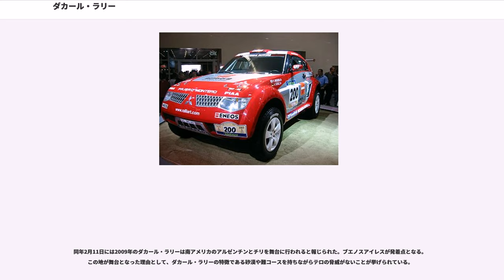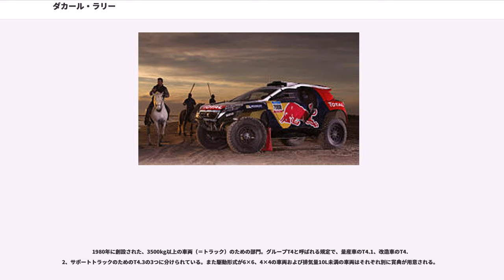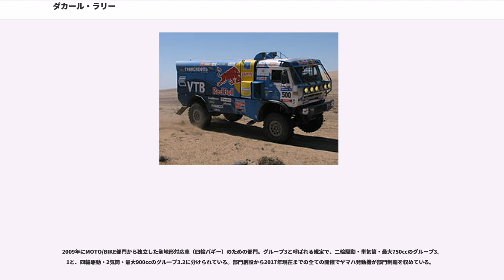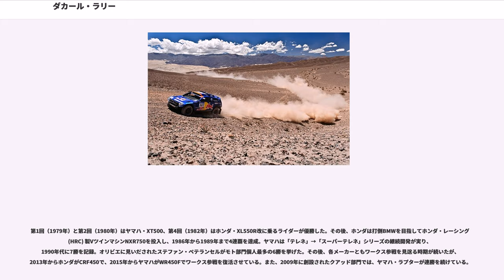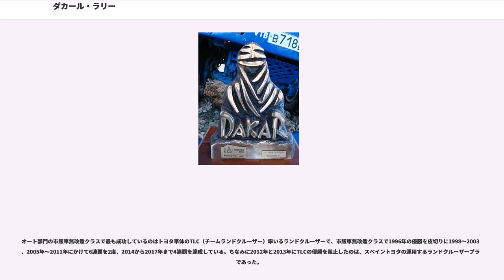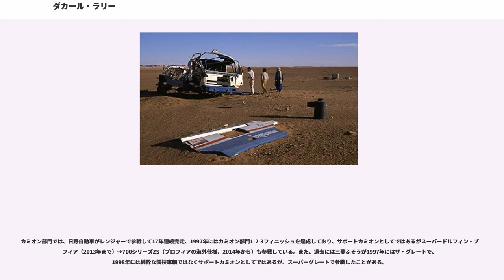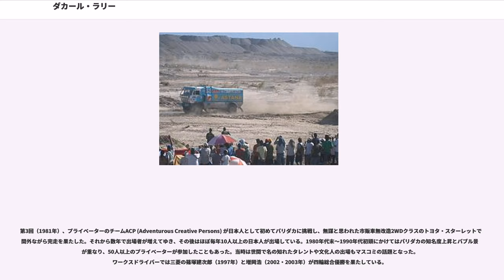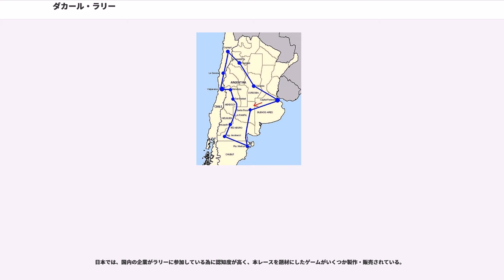ダカール・ラリー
セネガル・フランス関係

ダカール・ラリー（）とは、アモリ・スポル・オルガニザシオン (A.S.O.) の主催により毎年1月に南米大陸で行われるラリーレイド競技大会である。フランス人冒険家ティエリー・サビーヌの発案により1979年から開催されており、「世界一過酷なモータースポーツ競技」とも言われている。

元々はフランスのパリを出発点、セネガルのダカールを終着点として主にアフリカ大陸で競技が行われ、パリ-ダカール・ラリー（、日本での略称「パリダカ」）と呼ばれていた。

大会の公式語はフランス語であり、フランス語では一般に「ラリー・ダカール（）」と呼び、さらに短縮して「ル・ダカール（）」と呼ぶこともある。日本語では英語風の語順で「ダカール・ラリー」と呼ぶことが多い。

1979年に始まり毎年行われているラリーレイド大会であり、1981年より国際自動車連盟（FIA）と国際モーターサイクリズム連盟（FIM）の公認イベントとなっている。世界三大レース（モナコグランプリ・インディ500・ル・マン24時間レース）に比べれば開催回数は少ないが、それらに同じレベルの規模・知名度を誇っており、モータースポーツ/ラリー（ラリーレイド）を代表するイベントのひとつとなっている。

以前は、例年1月1日（前年の12月末に始まることもある）にフランスの首都・パリからスタートし、スペインのバルセロナからアフリカ大陸に渡り、セネガルの首都・ダカールまでのおよそ12000kmを走ることで知られていたが、2009年からは南米アルゼンチンの首都ブエノスアイレスからチリを回る周回コースに、2012年からはペルーを加えた3カ国を通るルートとなった。

かつてのヨーロッパ-アフリカ大陸時代は、途中ほとんど集落や救護施設のないサハラ砂漠を縦断する過酷な競技なため、出場者の5割以上がリタイアする大会も珍しくなく、時折死者や負傷者も出た。競技区間には、西サハラなど政治的に不安定な国が入っていることも「世界一過酷」と呼ばれる由縁であった。それ故、「全ての完走者が勝者である」という言葉が出場者全員の共通の認識となっており、最終日のレースは「ビクトリーラン」と呼ばれている。

同様にヨーロッパ-アフリカ大陸時代は、フランスなど欧米を中心とした選手とメーカーがかつて植民地として支配していたアフリカ諸国で行っているだけに、植民地主義的だとする批判が根強く存在し、テロリストや強盗集団の標的にされる理由の一つであった。またアフリカの一般住民の住む地域を競技車両が猛スピードで駆け抜け住民と競技車の事故も発生しており、批判されるのもやむを得ないとする見方も多かった。それらの事情から、後に開催地が南米に変更された。

冠スポンサーは2007年はポルトガルでロト（日本でいえば宝くじ）を販売するユーロミルホーが務めた。過去にはテレフンケン（：ドイツの電機メーカー）、トタル（フランスの石油メーカー）、テレフォニカ（スペインの通信会社）などが務めている。日本企業ではパイオニアが1988年〜1991年に冠スポンサーを務めた。
舞台が南米大陸になってからは2009年はトタルや2010年と2011年はpersonal社が冠スポンサーを務めた。

1978年12月26日に第1回大会が開催、この時の名称は「オアシス・ラリー」となっていた。

本ラリーの創始者はティエリー・サビーヌ（）である。下記の言葉は1978年の第1回開催の時に彼が言ったとされ、ダカール・ラリー創設の精神を語る言葉として有名である。

ティエリーは運営団体としてTSO（ティエリー・サビーヌ・オーガニゼーション）を設立、主催者としてパリ・ダカを象徴する存在となる。しかし、ティエリーは1986年に競技期間中に起こったヘリコプター墜落事故により死去、彼の遺志とTSOは父ジルベールによって引き継がれた。だが、そのジルベールもティエリー程のカリスマ性を持つには至らず、高齢を理由に1994年1月に引退。TSOは主催者権を売却し、1994年からはフランスのアモリー・グループである「ASO」（アモリ・スポル・オルガニザシオン）が主催している。

1982年の大会では、競技者として参加していたイギリス首相（当時）マーガレット・サッチャーの息子のマーク・サッチャーが競技中に一時行方不明となり、世界を巻き込んだ大騒ぎとなった。この際、...